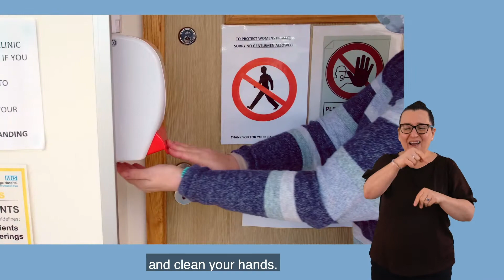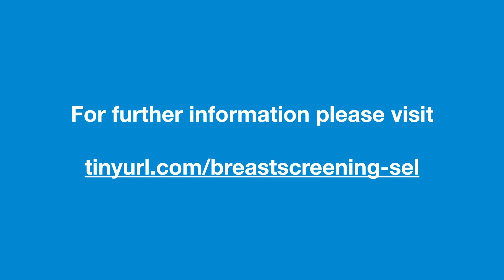Why is breast screening important?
Hear directly from a patient, as well as medical staff, about the importance of attending your breast screening appointment. It could save your life.